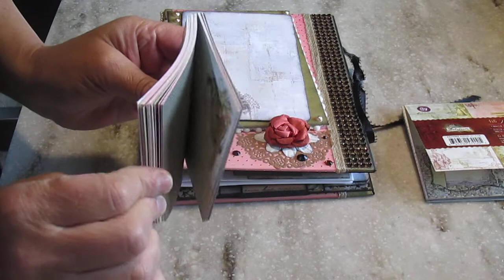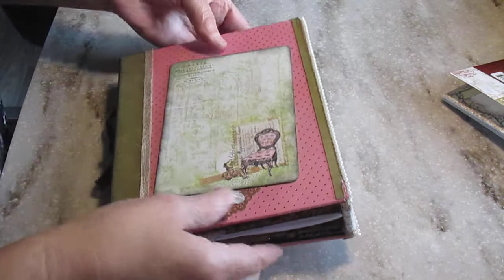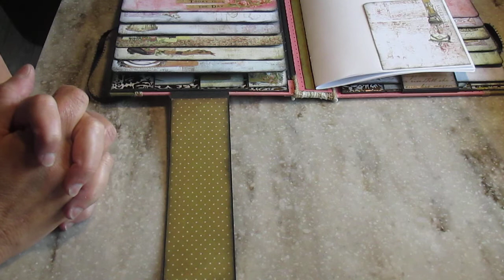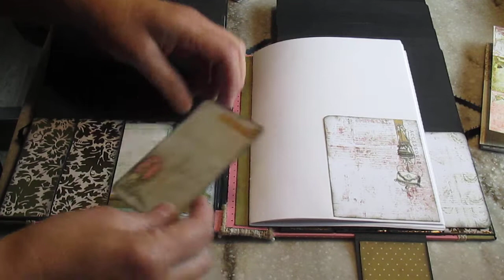Mini Album de Cascades avec les Cartes de "Débutante" | Le Dévoilement | Scrapbooking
2 cotés de cascades de 6 cartes, 3 pochettes avec petites cartes de chaque coté, un cahier pour 6 photos de plus de chaque coté et un cahier de 32 pages au centre. Plus de 50 photos peuvent entrer dans ce livre.

Courrier Postal :
Dominique Lagarde
Calgary, Alberta
Canada
T2S0S4

Dominique